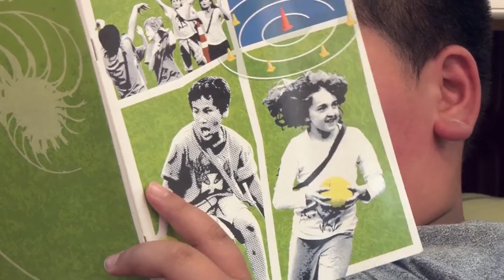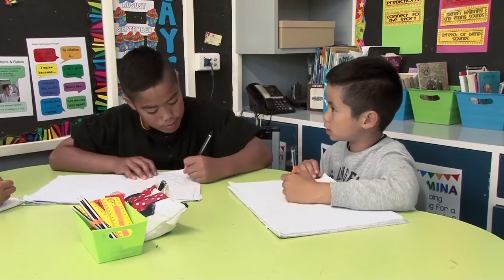Accelerated Literacy for Learning #5 – Spiral of Inquiry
The Accelerated Literacy for Learning programme is an intervention strategy delivered  in Hampton Hill School used a range of techniques to accelerate the progress of target learners.

In this video we explore how, by having a common focus and using a conceptual framework to guide the thinking process, all participants are able to interact effectively.